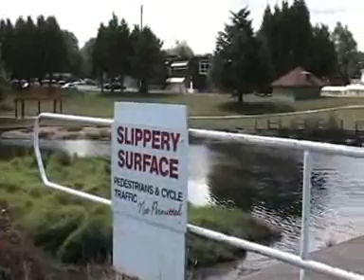A look around the Tokoroa Lake - Lake Moana Nui 2010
James, Grace and Jimmy Sandbrook take you for a tour around the Tokoroa man-made lake.